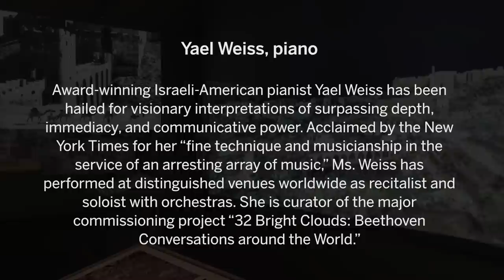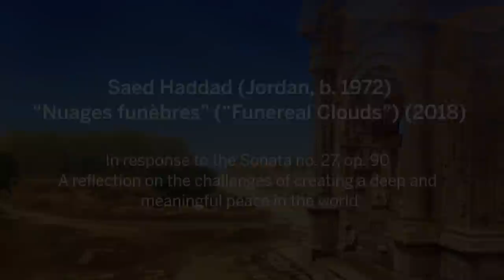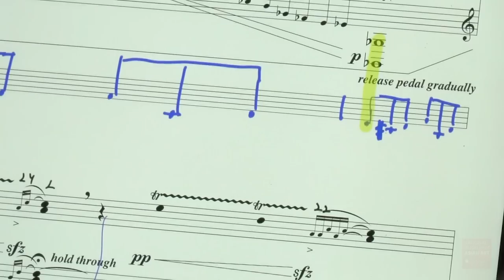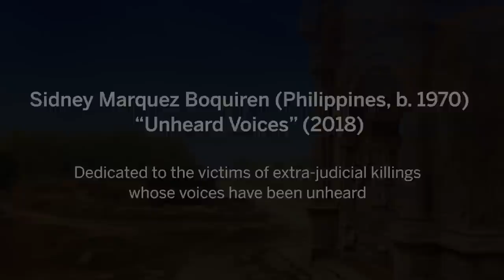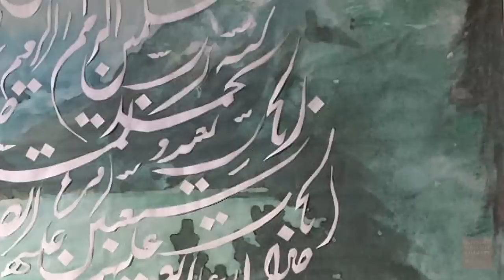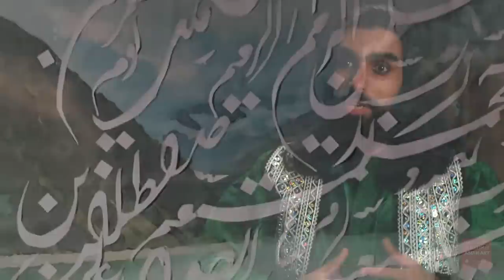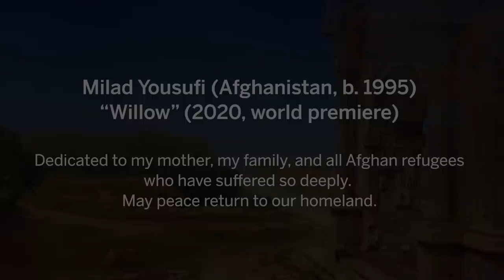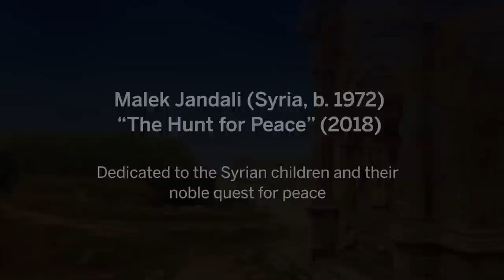Yael Weiss: 32 Bright Clouds, Beethoven Conversations around the World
Hear new works connected to Beethoven’s piano sonatas and his Missa solemnis by composers Malek Jandali (Syria), Saed Haddad (Jordan), and Sidney Marquez Boquiren (Philippines), plus the world premiere of a new work by Milad Yousufi (Afghanistan) and conversations with the composers. Israeli American pianist Yael Weiss performs these works along with Beethoven’s Sonata no. 27, op. 90, and his monumental no. 32, op. 111, often called “a prelude to silence.”

0:39 Opening remarks: 32 Bright Clouds
3:15 Beethoven: Piano Sonata no. 27 in E Minor, op. 90
17:00 Introduction: Saed Haddad
18:35 Saed Haddad (Jordan): Nuages funèbres
21:41 Conversation with composer Sidney Marquez Boquiren
27:33 Sidney Marquez Boquiren (Philippines): Unheard Voices
38:08 Conversation with composer Milad Yousufi
43:51 Milad Yousufi (Afghanistan): Willow
50:58 Introduction: Malek Jandali
55:33 Malek Jandali (Syria): The Hunt for Peace
1:05:54 Beethoven: Piano Sonata no. 32 in C Minor, Op. 111

This concert is presented in conjunction with Age Old Cities: A Virtual Journey from Palmyra to Mosul and is part of the 28th season of the Bill and Mary Meyer Concert Series.